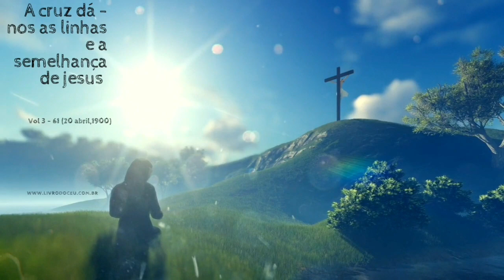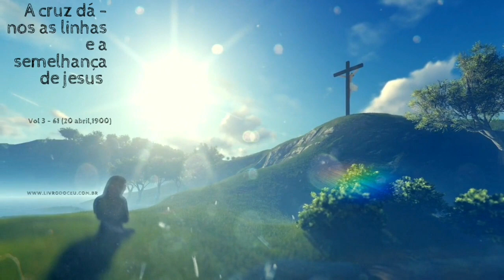A Cruz dá-nos as linhas e a semelhança de Jesus